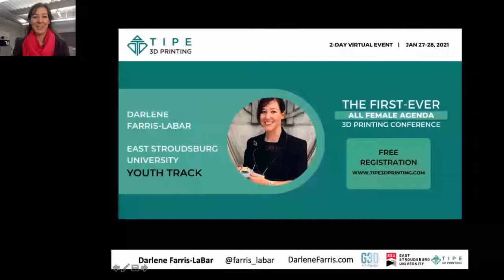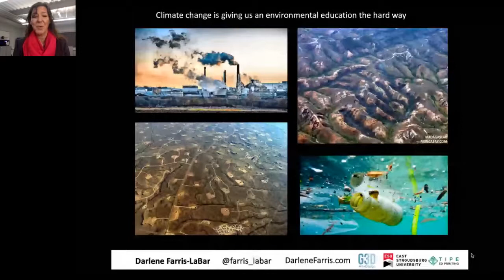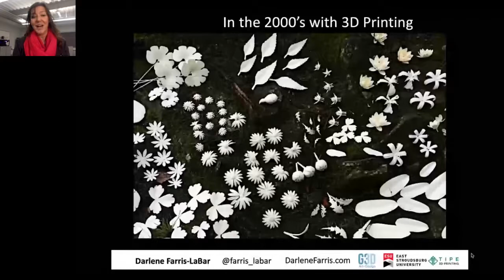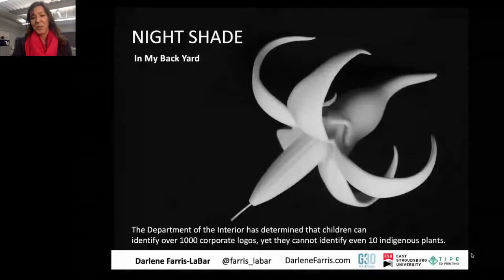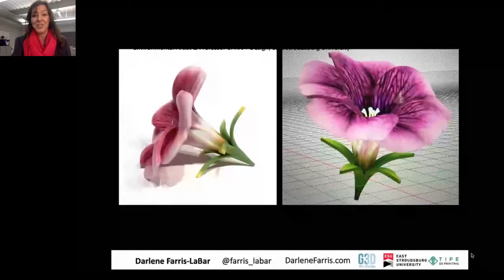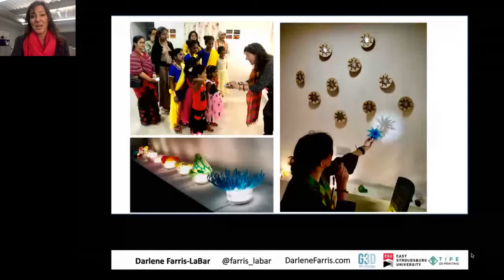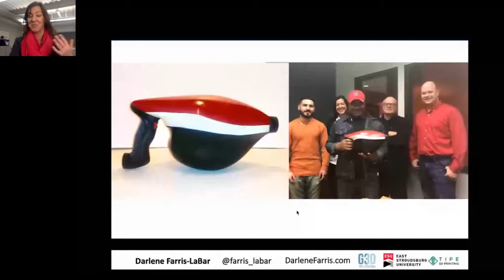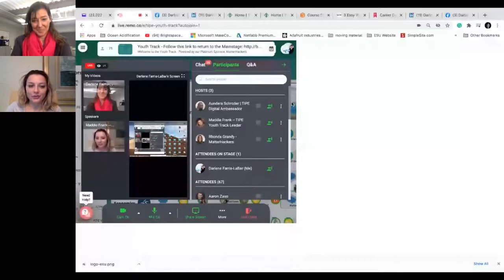Darlene Farris Labar- 3D Printing, Creative People, and Endless Possibilities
TIPE 2021, Youth Track:
"3D Printing, Creative People, and Endless Possibilities", by Darlene Farris Labar (Artist, Department Chair/Professor of Art + Design, Director of the G3D 3D Printing Stratasys Super Lab, East Stroudsburg University)